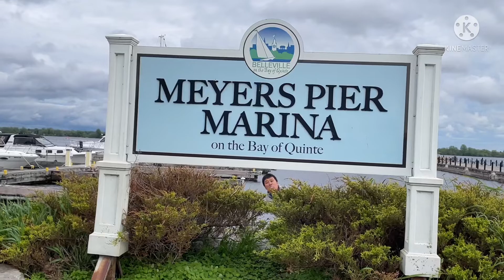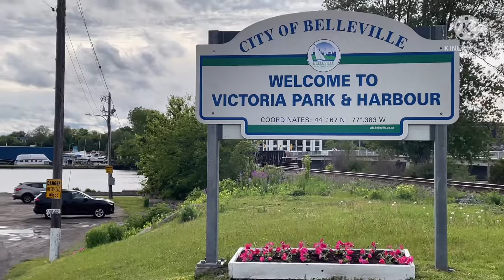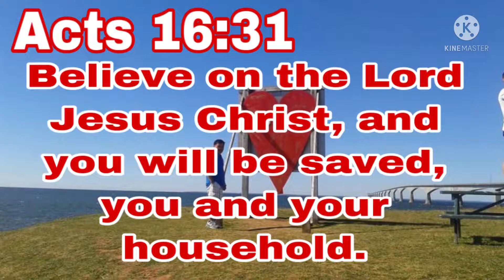MEYERS PIER MARINA @ BELLEVILLE